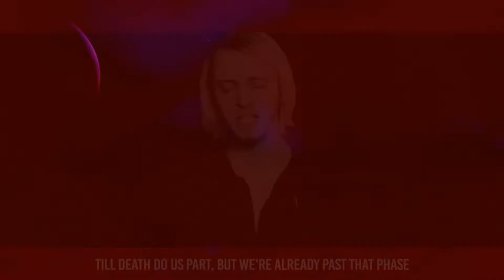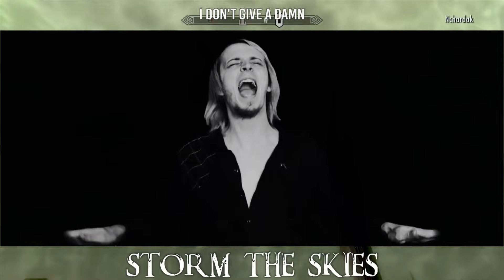Addicted Alduin | @DivideMusic X @SilvaHound - Skyrim & Hasbin Hotel Mashup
THIS IS A MASHUP AND I DO NOT MAKE MONEY OFF OF IT! AND IF YOUR AT A YOUNG AGE AND YOU HAVE NEVER SEEN OR PLAYED ANY INDIE GAME/SHOW, PLAY AND WATCH THEM WITH YOUR PARENTS AROUND OR AT A OLDER AGE THAT THE GAME REQUESTS. BUT IF YOU STILL WANT TO PLAY ANY INDE GAME OR WATCH ADULT CARTOONS\SHOWS WITHOUT A PARENT OR THE RIGHT AGE, PROCEED WITH CAUTION! I REPEAT P.R.O.C.E.E.D W.I.T.H C.A.U.T.I.O.N!PROCEED WITH CAUTION! I REPEAT P.R.O.C.E.E.D W.I.T.H C.A.U.T.I.O.N!

Songs Owned By Divide Music & Silva Hound

Featuring Lollia & DAGames

Songs Used